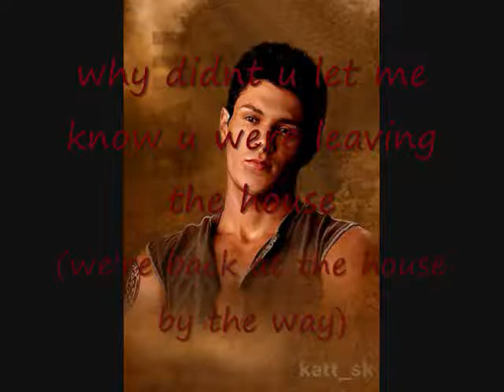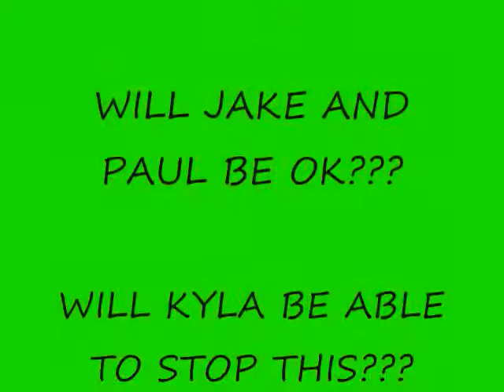WOLFPACK - CHATROOM #3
watch 1 then 2 please